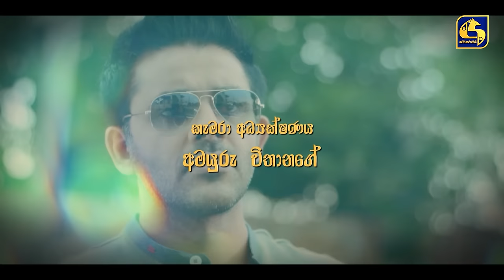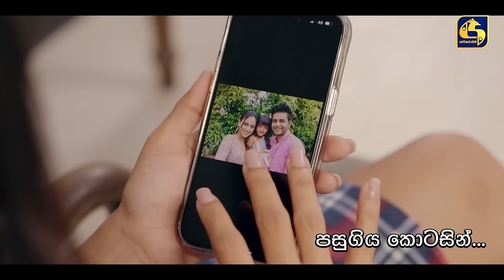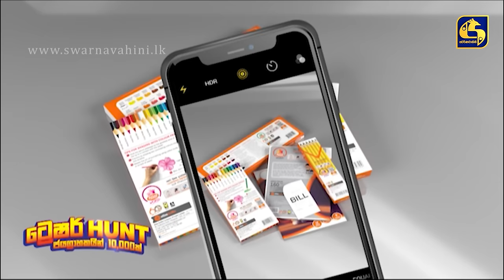ALUPATA DEDUNU || අළුපාට දේදුනු || Episode 54 || 24th February 2024